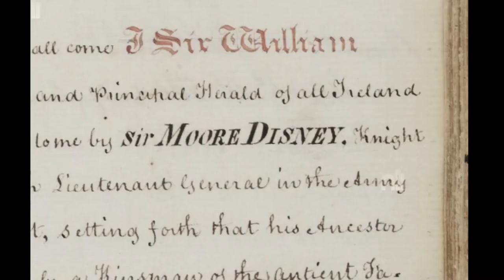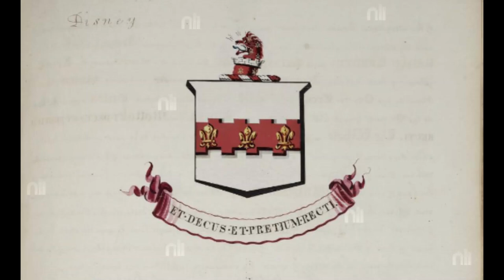Intriguing Disney Coat of Arms from Ireland. Sir Moore Disney. Irish Heraldry Episode 204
Intriguing Disney Coat of Arms from Ireland. Sir Moore Disney.
Episode 204